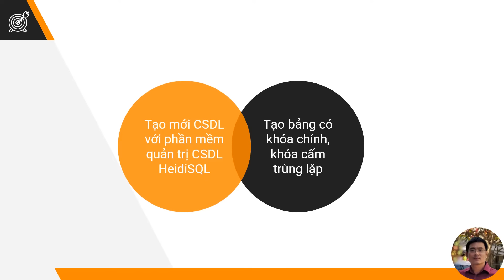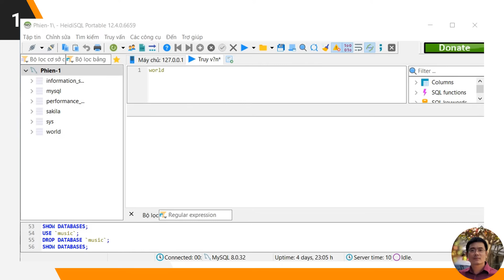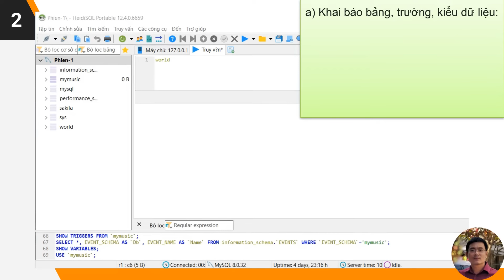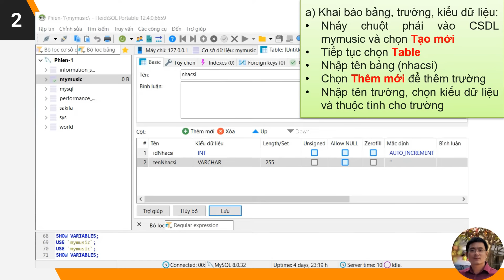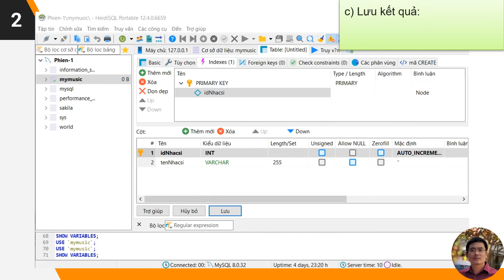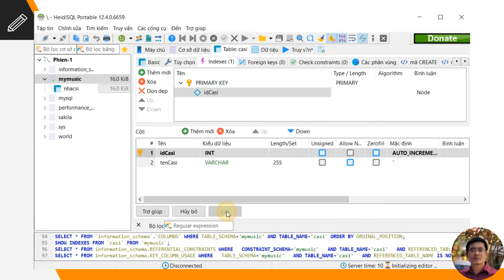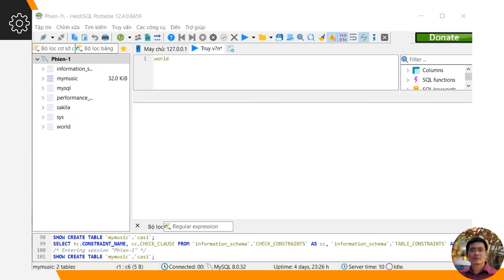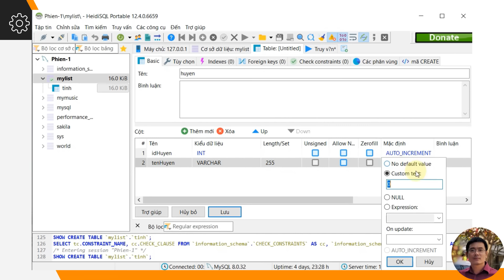Tin Học 11 - SGK: Kết nối tri thức - Bài 19. Thực hành tạo lập cơ sở dữ liệu và các bảng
(SGK: Kết nối tri thức với cuộc sống) - Định hướng tin học ứng dụng